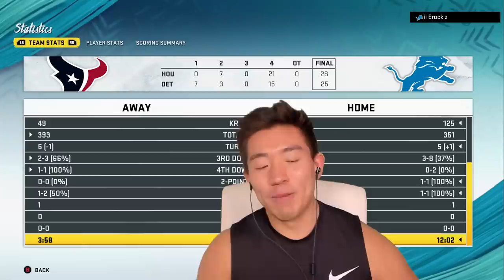DESHAUN WATSON IS ELECTRIFYING! CRAZY TD PLAYS! Madden 20 Ultimate Team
DESHAUN WATSON GETS NASTY W/ IT!